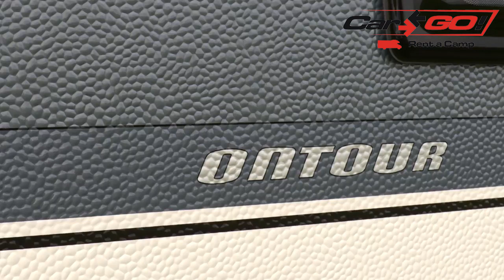Wygodna przyczepa kempingowa dla 3 osób - Hobby Ontour 470 UL - przyczepyhobby.pl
Zwinna i przestronna - tak w dwóch słowach można opisać przyczepę kempingową Hobby z serii OnTour 470 UL. Model został stworzony z myślą o 3 osobowej rodzinie, która lubi szybko i sprawnie przemieszczać się pomiędzy punktami podróży.

W wyposażeniu standardowym znajdziemy okna dachowe Dometic, oświetlenie LED, pojemne szafki wiszące z systemem łagodnego domykania, lodówkę o pojemności 96l oraz kuchenkę ze zlewozmywakiem i 3 palnikami gazowymi. Wszystko, aby spełnić marzenie o podróży w nieznane i poczuć bliskość natury.

PARAMETRY:
Długość całkowita:6.706 mm
Dopuszczalna masa całkowita:1.350 kg
Szerokość całkowita:2.200 mm
Miejsca do spania dla osób dorosłych:3

DANE TECHNICZNE:
Liczba osi 1
Rozmiar opon 195 / 70 R 14 XL
Długość całkowita 6.706 mm
Długość przyczepy 5.516 mm
Szerokość całkowita / szerokość wnętrza2.200 / 2.072 mm
Wysokość całkowita / wysokość wnętrza2.617 / 1.950 mm
Dopuszczalna masa całkowita1.350 kg
Masa w stanie gotowym do jazdy1.186 kg
Ładowność164 kg
Min. ładowność85 kg
Technicznie możliwe podwyższenie DMC do 1.500 kg
Ciężar udźwigu po maksymalnym podwyższeniu DMC 302 kg
Technicznie możliwe zmniejszenie DMC do 1.300 kg
Grubość zabudowy (podłoga / dach / ściana) 37 / 31 / 31 mm
Wymiar obiegowy przedsionka9.290 mm
Liczba miejsc do spania (dorośli / dzieci)3
Miejsce do leżenia, łóżka pojedyncze (długość x szerokość) 1.970 x 770; 1.870 x 770 mm
Miejsce do leżenia, przebudowa łóżek w siedzisko (długość x szerokość) 1.938 x 1.188 / 1.122 mm
Zestaw Autark-Set Przód, lewa strona
Klimatyzator dachowy Siedzisko
Uchwyt na telewizor Kredens
Zbiornik świeżej wody, opcjonalne przyłącze wody z sieci miejskiej Przód, lewa strona
Zewnętrzne przyłącze gazu Przód, prawa strona
Gniazdo zewnętrzne w przedsionkuPrzód, prawa strona
System nagłośnieniowy (para głośników 1 / para głośników 2 / radio) Tył / przód / tył
Pokrywa luku bagażowego THETFORD z centralnym zamkiem, zamykanaPrzód, prawa strona
Liczba gniazd 230 V (jednokrotne / dwukrotne) 3 / 2

CarGO! Pomorze